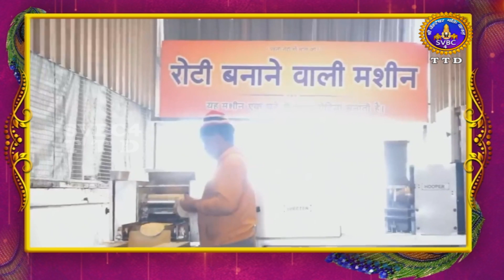SRI RADHA CHARITHAMRUTHA KATHA|| EP: 20 || DEVI CHITRALEKHAJI || SVBC4 Hindi Channel || SVBC TTD